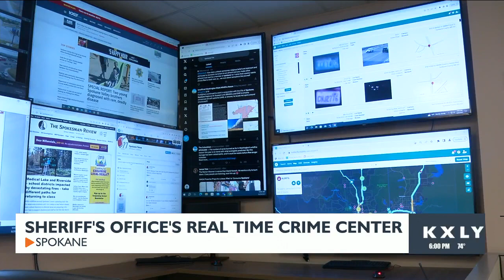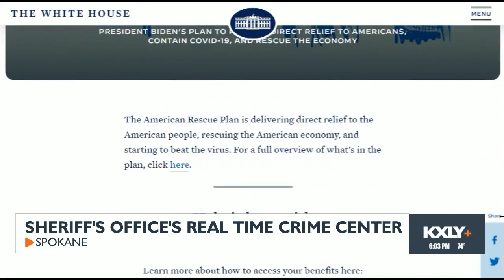Special Report: Inside the Spokane County Sheriff's Office's Real Time Crime Center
SPOKANE, Wash. — Deep inside the Public Safety Building in Spokane is a room full of mounted TV screens where the Spokane County Sheriff's Office can monitor live 911 calls, Flock Safety and traffic cameras, news feeds and much more. It's called the Real Time Crime Center.

"This gives us situational awareness from video feeds, investigative databases, license plate reader technology, our CAD (computer-aided dispatch) system for awareness," explained Lt. Justin Elliott. "And it just gives us the ability to react to crime and other public safety needs right away."

Lt. Elliott says the Real Time Crime Center, including all of its video surveillance technology, cost about $5,000,000 in total. But it's almost entirely paid for by federal funds from the American Rescue Plan Act. It's money allocated to help organizations and governments recover from the COVID-19 pandemic.

Spokane County and the City of Spokane Valley are using it for community violence intervention.

"That's what we focus on ultimately is, 'How are we affecting violence in the community?'" said Lt. Elliott.

The sheriff's office has been using automated license plate readers for years. Lt. Elliott says those, combined with new Flock Safety cameras that can track wanted vehicles, takes their policing to a new level.

"We've had it assist us with subjects feeling shootings, dozens of reported and recovered stolen vehicles over the last few months and additional arrests."

Flock Safety cameras were integral in arresting a man who attacked a woman on a trail in Liberty Lake in June. They were also extremely helpful in the response to the Gray Fire and Oregon Road Fire last month.

"We were able to pull up traffic flows, identify where we were going to put our personnel, identify where we need to go to help people get evacuated," recalled Lt. Elliott.

But surveillance like this comes with concerns about an invasion of privacy. Brennan Schreibman, the vice chair of the Spokane Human Rights Commission, wants to make sure it doesn't go too far.

"Are there frameworks in place that there's some oversight? Are there frameworks in place so this doesn't get out of hand? So our city doesn't become a surveillance totalitarian state?"

Enoka Herat of the American Civil Liberties Union of Washington said in a statement these technologies "have the potential to significantly chill constitutionally protected activities by allowing the government to create a detailed picture of the movements - and therefore the lives - of a massive number of community members doing nothing more than going about their daily business."

Herat added, "Instead of investing millions of dollars into surveillance technologies that have been proven to be harmful and antidemocratic, we could instead better invest that money into crisis support or violence interruption programs that are proven to prevent crime and benefit the community."

Lt. Elliott understands the concerns, but makes clear the technologies have no facial recognition abilities and data is only kept for 30 days. He says the sheriff's office is careful to stay within case, state and federal laws.

"It's something we are very diligent not to overstep. But like with any other powers that we are entrusted with by the community, this is another one and we make sure we carry it out within our values and our mission and we are accountable to ourself and the community. And just being transparent."

The sheriff's office would like to expand the Real Time Crime Center's capabilities to include things like drone response and accessing camera systems in local schools in the event of an emergency.

"Not for regular patrol," Lt. Elliott stressed. "But in a significant emergency, we can access that."

But the money from the American Rescue Plan Act runs out after 2026. So the sheriff's office hopes to continue documenting the Real Time Crime Center's successes as it looks for more grants and revenue sources for 2027 and beyond.

"We hope to show that the return on investment will greatly outreach that figure on positive impact and the overall positive feeling within the community of added safety," said Lt. Elliott. "And hopefully, the citizens are less nervous and the criminals are more nervous."